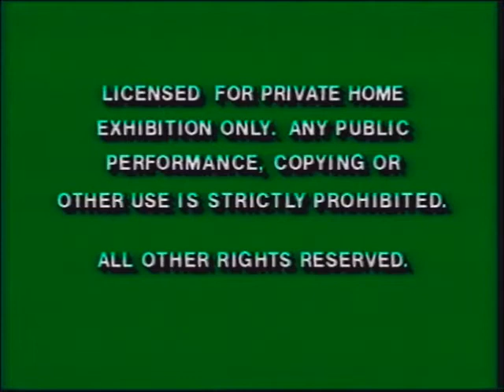Opening To Disney’s Monster Bash 1998 VHS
List:
1. FBI Green Screen
2. Walt Disney Home Video Logo
3. "Coming Soon To Video"
4. The Lion King 2: Simba's Pride VHS Teaser Trailer
5. Disney Sing Along Songs: Disneyland Fun - "Grim Grinning Ghost" Music Video
6. "Feature Program"
7. Disney Haunted Mansion Video Collection: Monster Bash Intro